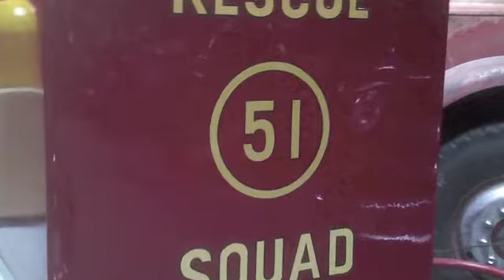Ambulance Video 2009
Ambulance Video 2009. A collage of pics collected from 2009.